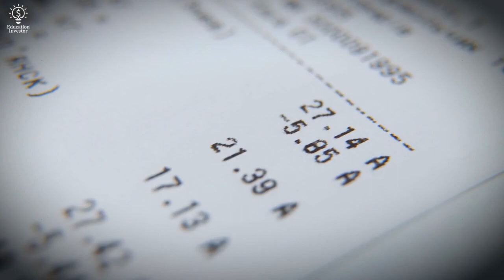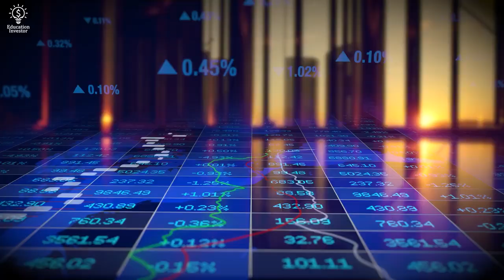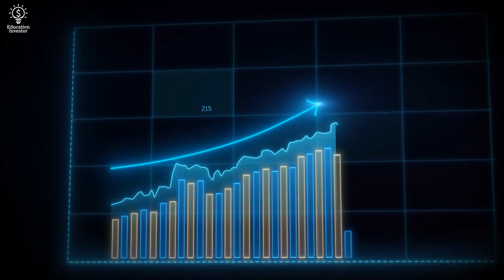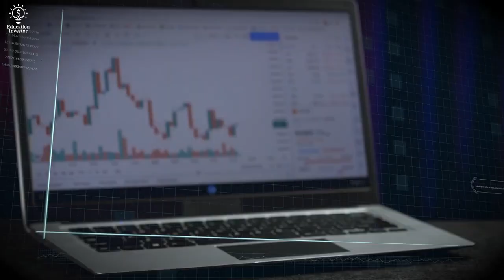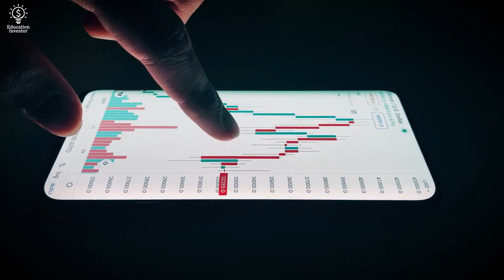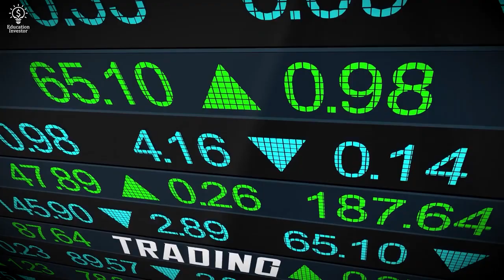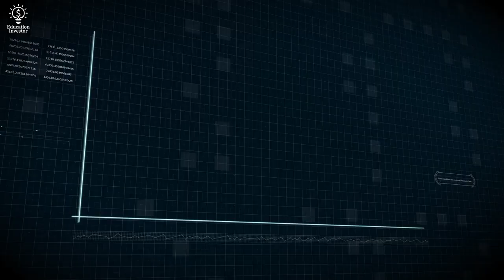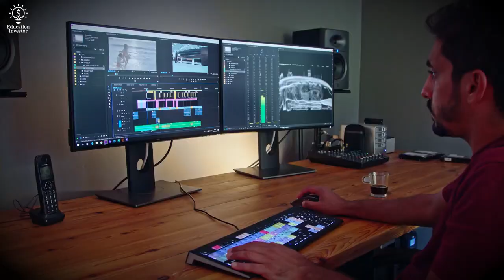Warren Buffett: How Do Billionaires Use Debt To Stay Rich ?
In this eye-opening video, we uncover the fascinating strategies that billionaires employ to stay rich by using debt to their advantage. 💰💡 Discover the secrets of leveraging debt, optimizing investments, and maintaining wealth. Whether you're a seasoned investor or just starting, understanding these techniques is essential for financial success.

Learn from the world's wealthiest individuals and how they use debt as a powerful tool to grow their fortunes. Join us on this enlightening journey to financial prosperity.